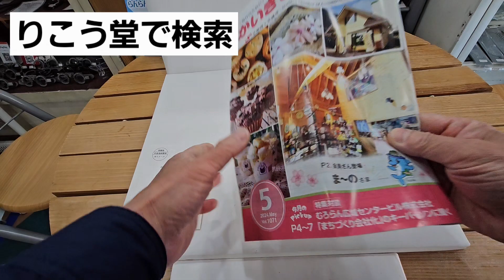室蘭市 時計メガネ店 室蘭商工会議所よりかいぎしょ情報5月号が届きました。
りこう堂 〒051-0011 北海道室蘭市中央町丁目4-14(旧ア－ケ－ド街)
☎️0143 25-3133☎️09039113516 お問い合わは お気軽に LINEで⇒ ホームページ ⇒